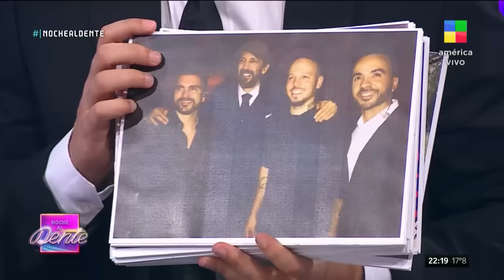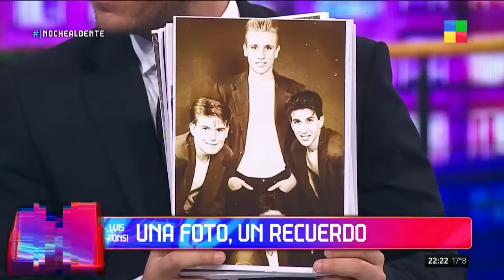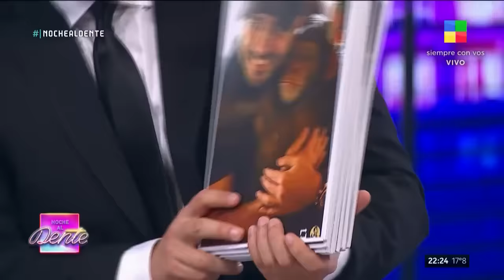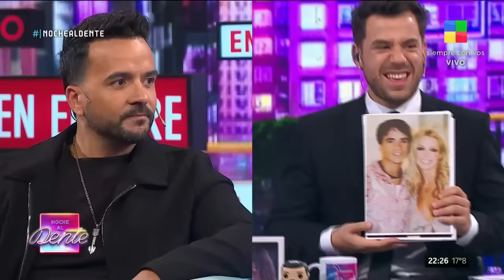¡UN LUJO: LUIS FONSI EN NOCHE AL DENTE!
IMPERDIBLE, nos visitó Luis Fonzi y nos hablo de muchas anécdotas de su vida
Déjanos en comentarios  tu recuerdo de donde estabas la primera vez que escuchaste DESPACITO